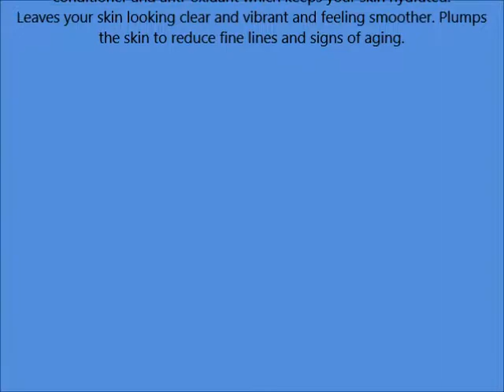Hyaluronic Acid Serum with Vitamin C, A, D, E ~ Best Anti Aging Cream & Anti Wrinkle Moisturizer ~ S